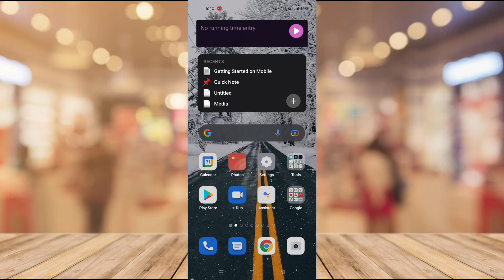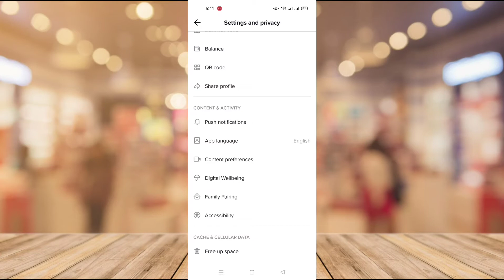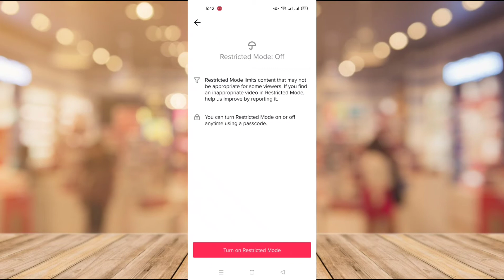طريقة تفعيل الوضع الآمن في تطبيق تيكتوك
في فيديو اليوم قدمنا لكم طريقة سهلة و بسيطة لتفعيل الوضع الآمن على تطبيق تيك توك